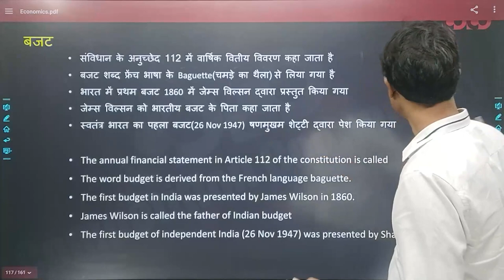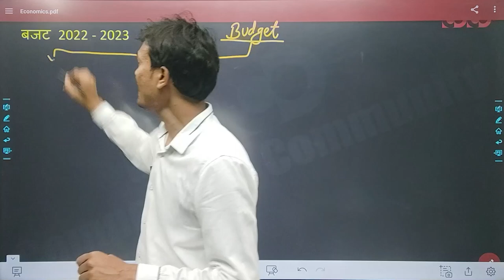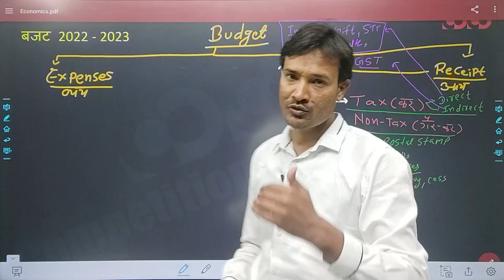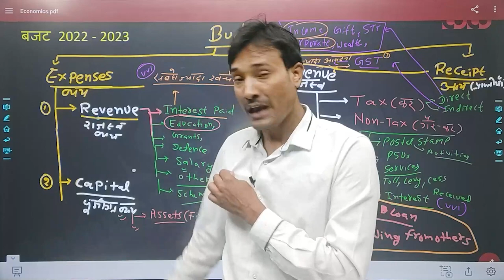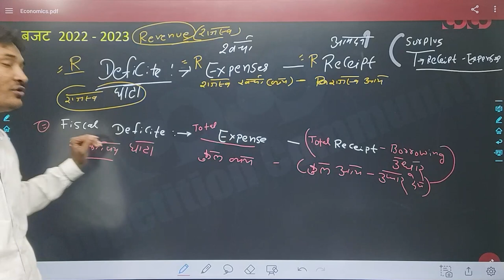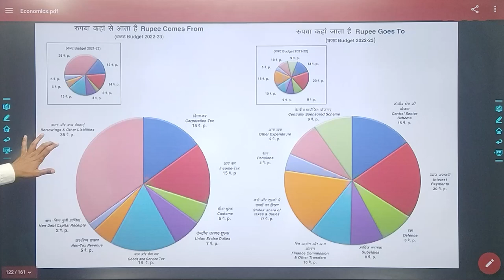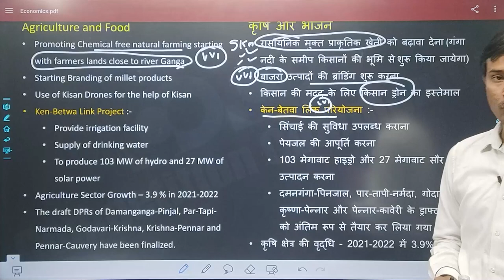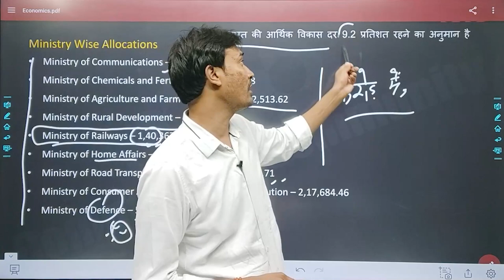SSC CGL/CHSL- General Studies || Budget 2022 23 || Budgetary System